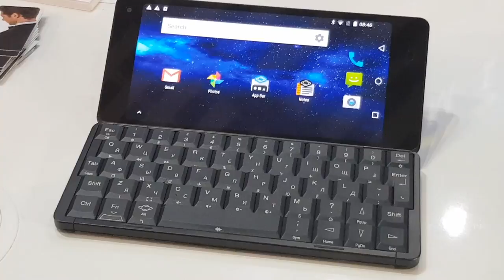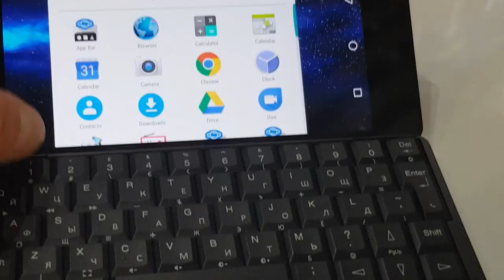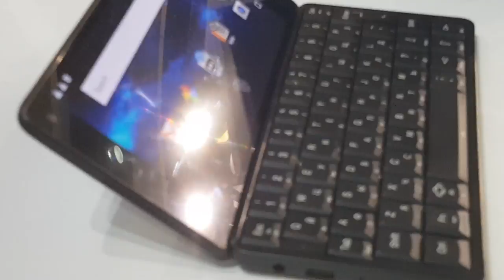MWC18: Planet Gemini, Android, Linux i klawiatura QWERTY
Trochę przypadkiem trafiliśmy na stoisko firmy Planet Gemini. Prezentowane tam urządzenie zrobiło nas bardzo dobre wrażenie. To rodzaj mi mikro-booka albo, jeśli wolicie, smartfona z klapką, który jest w stanie obsługiwać dwa systemy operacyjne na raz w zależności od tego, do którego z tych systemów się zabootujemy podczas uruchamiania.

Widzieliśmy co prawda gotowe urządzenia, ale zarówno specyfikację jak i wprowadzone według sugestii użytkowników zmiany można znaleźć na Indiegogo. Firma przez cały czas poszukuje sponsorów, kogoś' kto chciałby zainwestować w ich pracę - i w tym momencie urządzenie jest również dostępna wyłącznie w ramach wpłat na Indiegogo.

Kilka szczegółów technicznych: Gemini, czyli bliźnięta dysponuje wyświetlaczem o przekątnej 6 cali i stosunku boków 18 na 9 pracującym w rozdzielczości FHD+, czyli 1080x2160 pikseli.  Ekran pokryty jest szkłem odpornym na zarysowania. Sercem Planet Gemini jest Mediatek MT6797X czyli popularny Helio X27 - 10-rdzeniowa, mocna jednostka. Podstawowa wersja urządzenia jest wyposażona w pamięć 4 GB RAM + 64 GB flash, ma głośniki stereo i zintegrowany mikrofon.

Obsługuje wiekszość lokalnych interfejsów komunikacyjnych w rodzaju USB OTG, Bluetooth, WiFi. W zależności od wersji mamy Gemini tylko z WiFi albo również z modemem 4G. Za zasilanie jest odpowiedzialna bateria 4220 mAh. Producent zdecydował się na dodanie do urządzenia aparatu fotograficznego z matrycą 5 megapikseli największe obawy o trwałość budzi połączenie dwóch części urządzenia smartfona właściwego i klawiatury QWERTY i będzie trzeba dbać, bo narażenie go na duże obciążenia mechaniczne może skutkować uszkodzeniem.